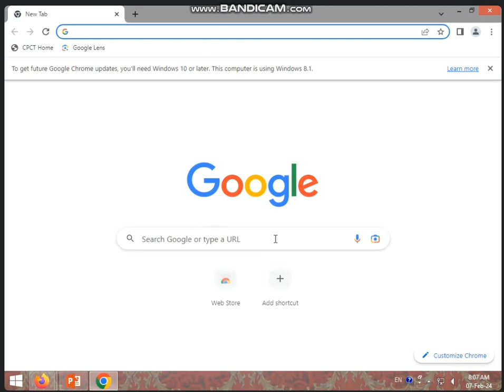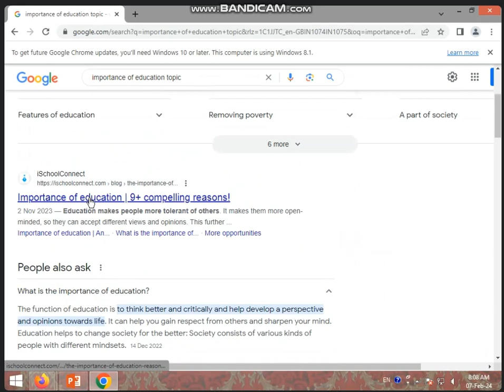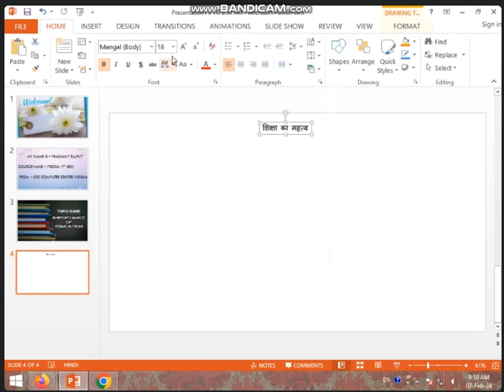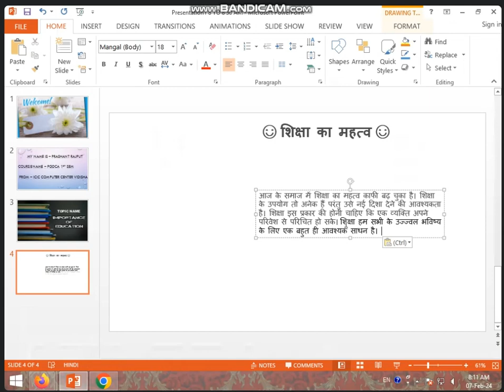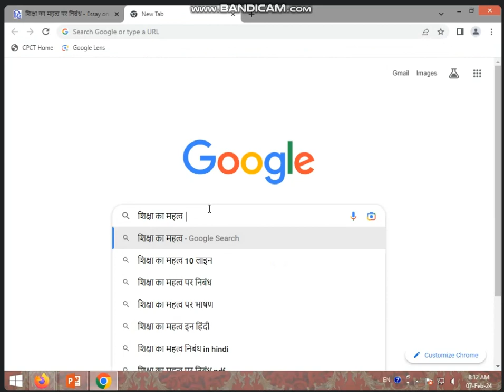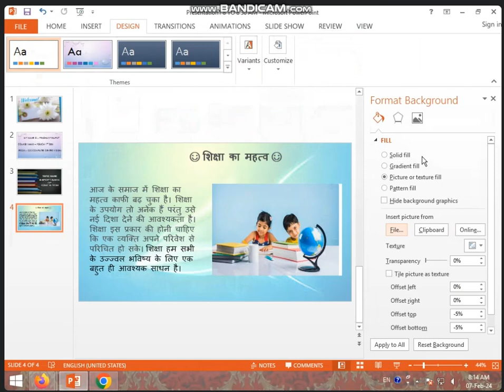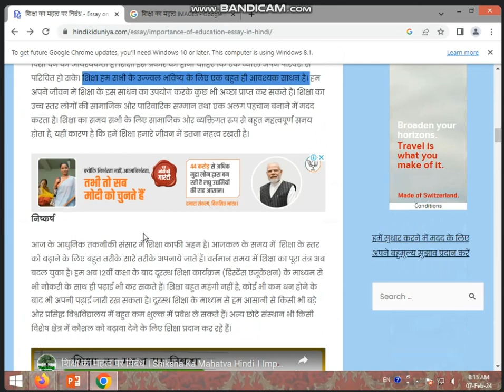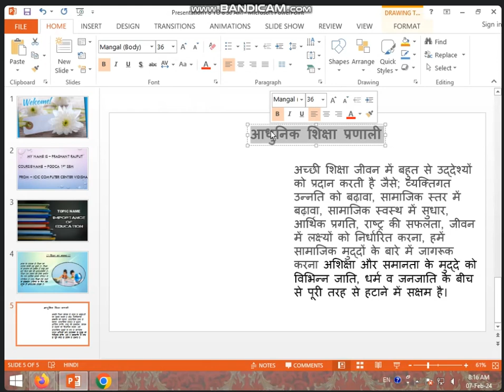8:00 TO 8:30 AM (PART-1) POWER POINT PRESENTATION BY SARIKA KIRAR (7 FEB 2024)